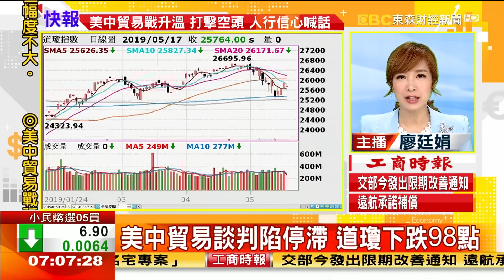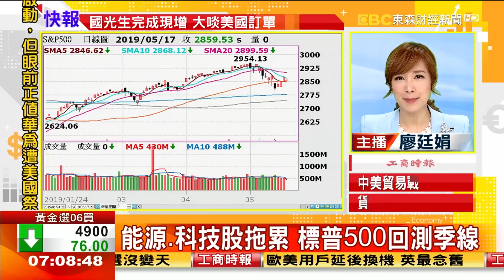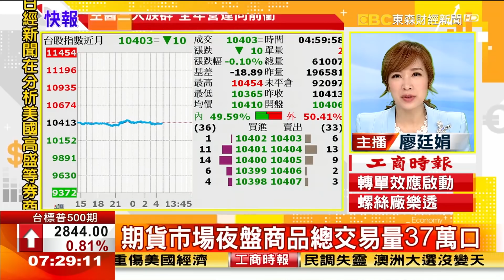【投資廷看聽】貿易戰+英脫歐變數 歐股拉回 - 陳明樂《股動錢潮》2019.05.20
貿易戰+英脫歐變數 歐股拉回
歐日汽車稅延+加墨鋼鋁稅撤 道瓊一度漲86點
美中貿易談判陷停滯 道瓊下跌98點
馬斯克坦承現金恐耗盡 特斯拉重挫7.5%
尖牙股尾盤下壓 那斯達克回測季線
本季財測優於預期 應用材料漲2.5%
市場憂下半年營運 NVIDIA下跌2.2%
華為供應鏈續挫 費半指數回測1400關卡
能源、科技股拖累 標普500回測季線

臺指期夜盤10403 跌0.1％ 交易量6.1萬口
期貨市場夜盤商品總交易量37萬口

2黑天鵝來襲 台股拚守半年線10211
鴻海：郭董未持有深超股權 勿散布謠言
陸廠加快自有晶片鏈 創意、智原、世芯-KY樂
配息規範趨嚴+台股轉弱 金融法說偏保守

日圓貶回至110 日股開高走高